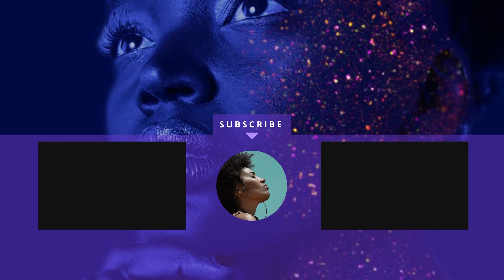Ab Too Mummy Ji K Pass Paisa💰He Paisa💰 Hoga😍 | Papa G Ne Ye Kya He Kar Dala😳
If you want to add me on Instagram🙂

SONY A6300 -
Go PRo Hero 9